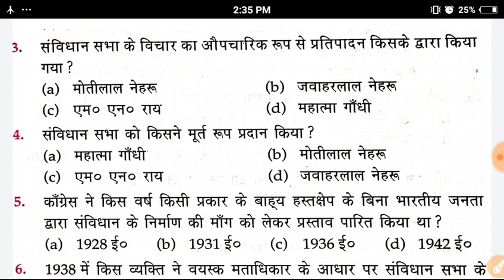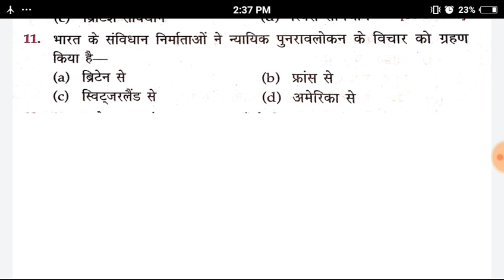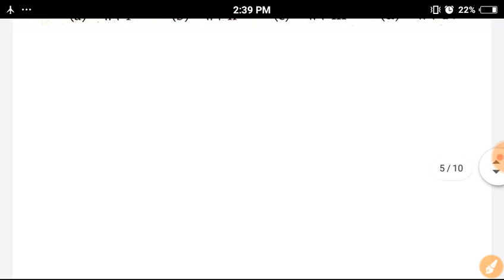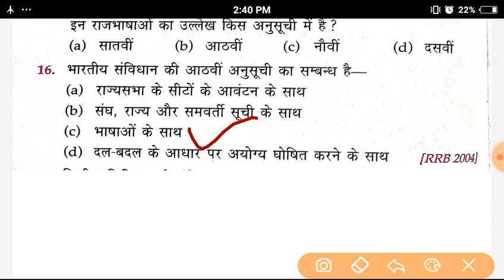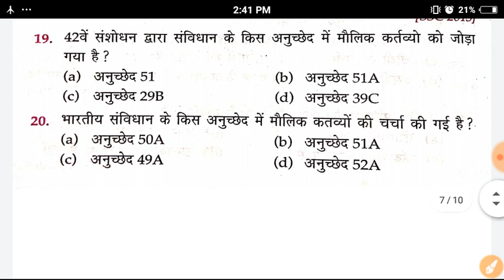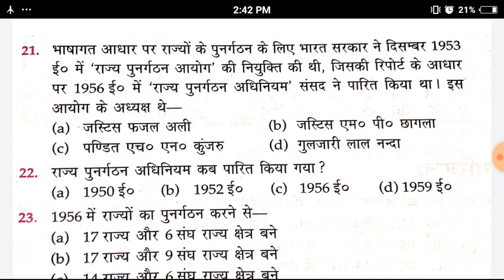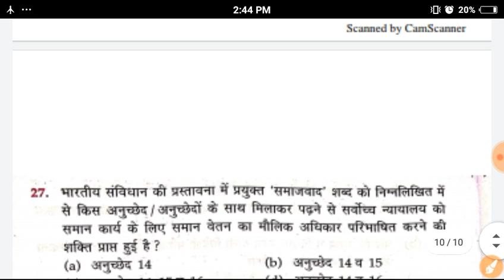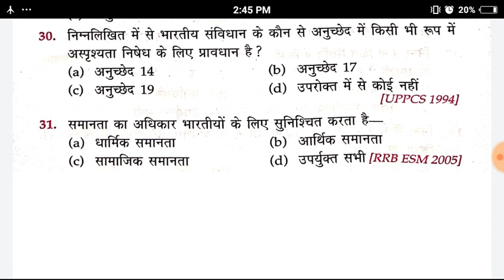Khand Shiksha Adhikari Model Paper 2 !! UPPSC BEO EXAM 2019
Khand Shiksha Adhikari Model Paper 1//
khand shiksha adhikari, uppsc beo exam 2019, beo model paper, khand shiksha adhikari model paper, khand shiksha adhikari preparation, खंड शिक्षा अधिकारी, खंड शिक्षा अधिकारी सिलेबस, खंड शिक्षा अधिकारी की योग्यता, खंड शिक्षा अधिकारी की तैयारी, खंड शिक्षा अधिकारी भर्ती, खंड शिक्षा अधिकारी पेपर, खंड शिक्षा अधिकारी syllabus, खंड शिक्षा अधिकारी वैकेंसी, खंड शिक्षा अधिकारी के लिए योग्यता, खंड शिक्षा अधिकारी भर्ती 2019